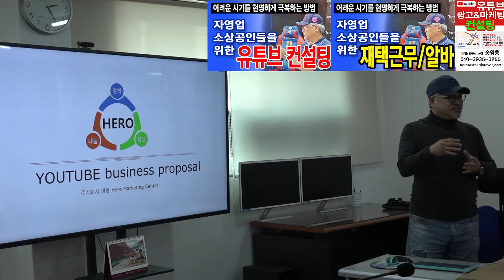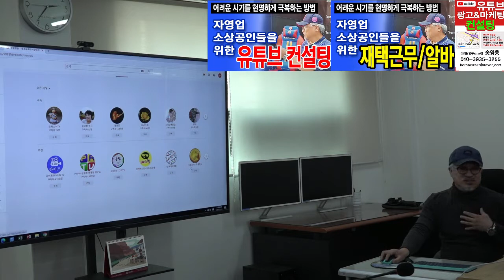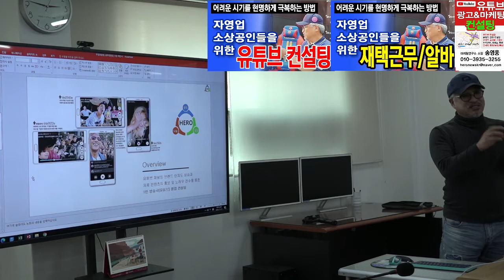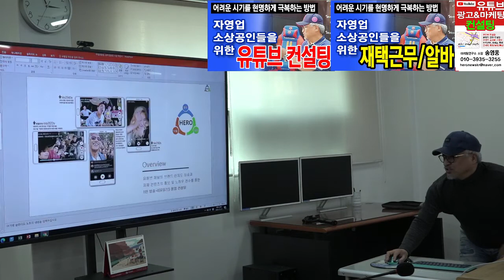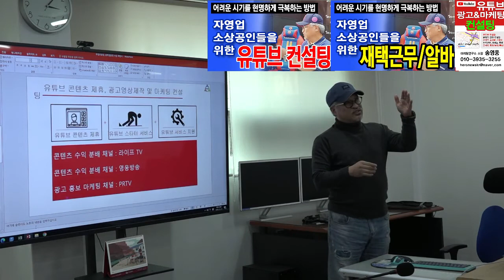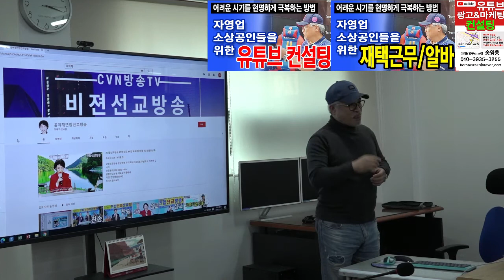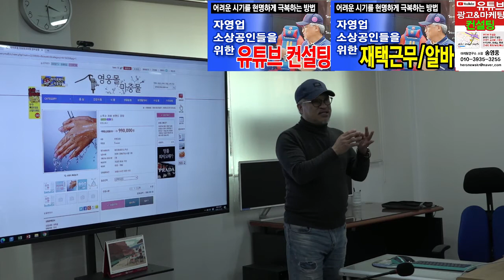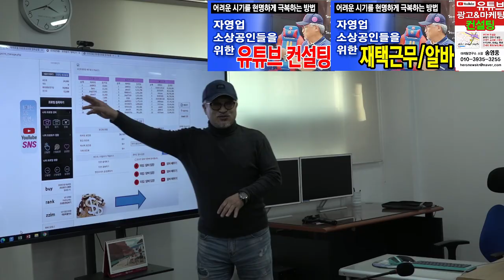유튜브 채널 운영 및 유튜버 스터디! 온라인 창업, 온라인재택근무, 온라인쇼핑몰창업, 무점포창업, 유튜브창업 노하우 스터디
맴버쉽 플랫폼, 온라인 및 유튜브 창업

유튜브 광고 / 유튜브 영상편집, 제작
블로그, 카페, 폐이스북, 인스타그램
온라인 광고 컨설팅 / 유튜브 컨설팅
B2B몰 / 도매몰 / 복지몰 / 선물몰